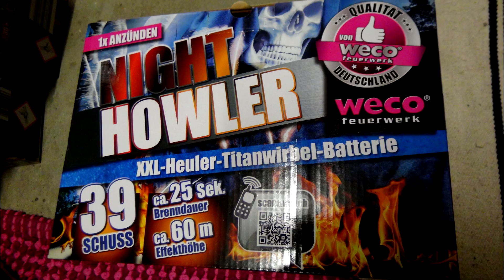Weco Night Howler Batterie | HEFTIGE HEULER!